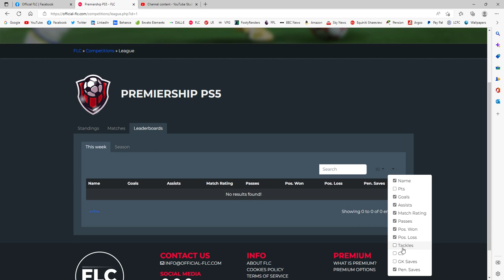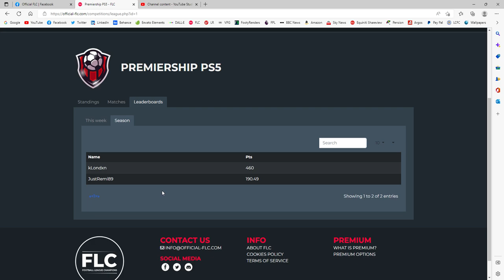FLC Guide - How to look at leader boards in more detail.